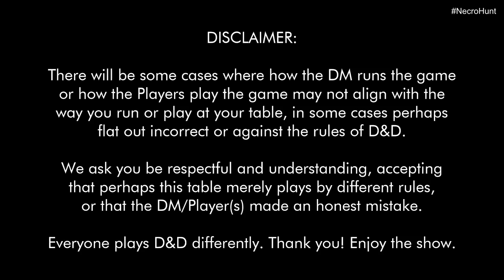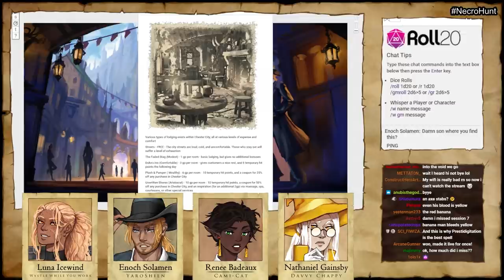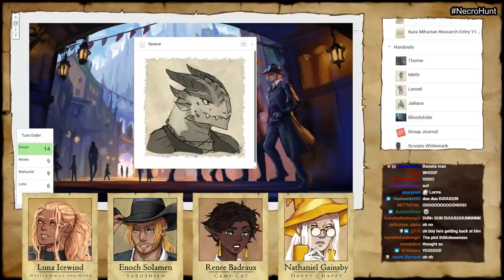Welcome to Chester City - Belkinus Necro Hunt D&D Session 8